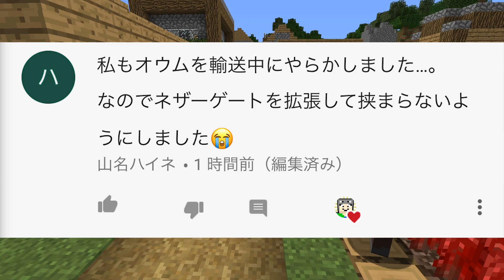【マインクラフト】無限釣り5時間放置したら色々起こった：まぐにぃのマイクラ実況2 #150